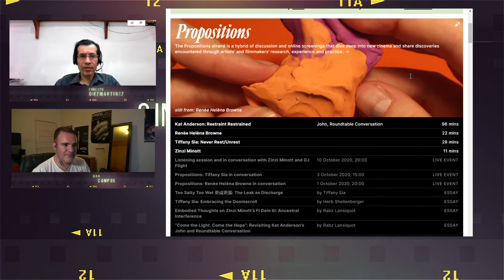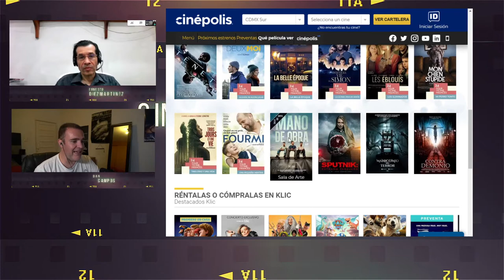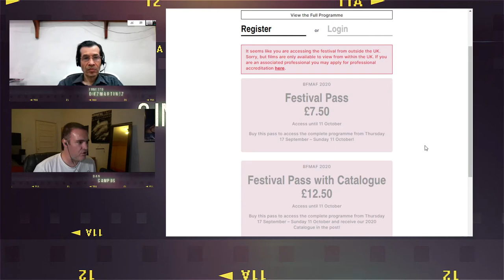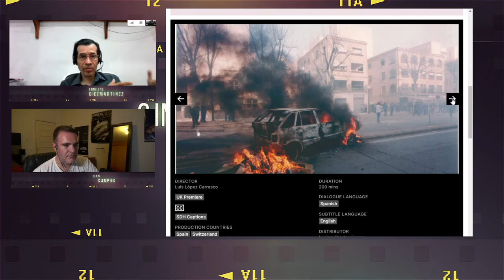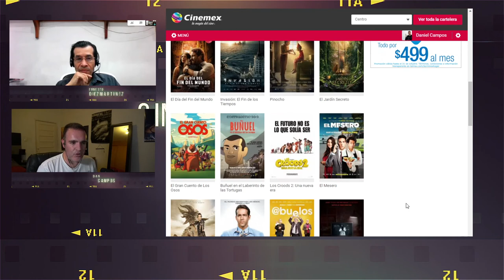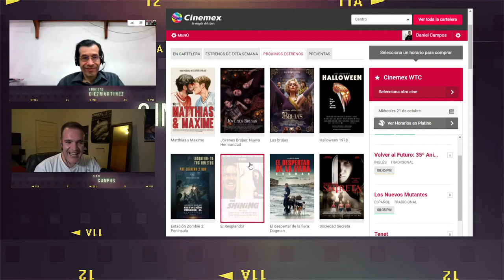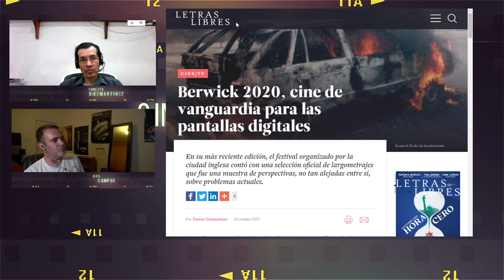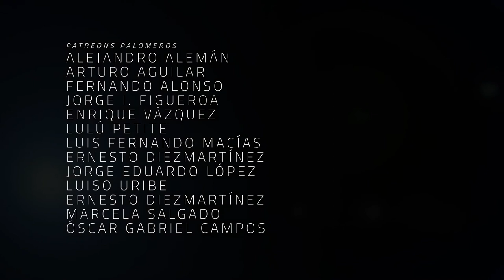Cine Vértigo 20 - Los Independientes Contraatacan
En varios países, como en Reino Unido, películas independientes se están presentando en salas para aprovechar la ausencia del cine hollywoodense. ¿Por qué en México no pasa algo similar? De eso y más hablamos en el regreso de Cine Vértigo: el show de cine que hace ¡ping!, conducido por Ernesto Diezmartínez y Dan Campos.

Co-Productor: Jaime Rosales
Co-Productor: Román Rangel
Co-Productor: Dany Saadia
Co-Productor: Juan Espíritu
Co-Productor: Mauricio González